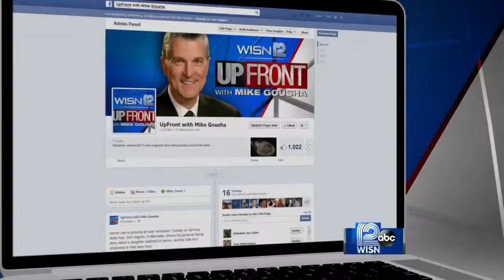Investor: Arena 'generational opportunity'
Businessman Cory Nettles, an investor in the new arena proposed for the Milwaukee Bucks, says the project will be transformational for the city.